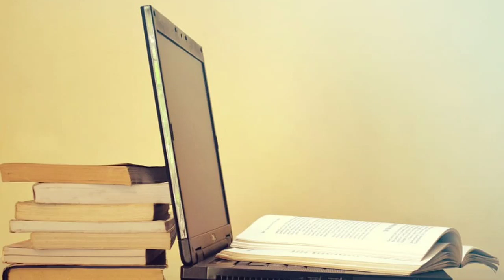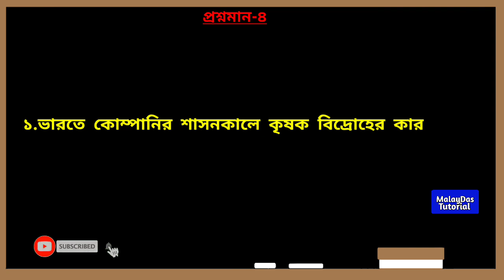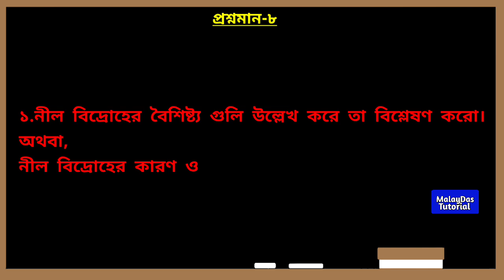ইতিহাস প্রতিরোধ ও বিদ্রোহ:বৈশিষ্ট্য ও বিশ্লেষণ ২০২১/Madhyamik History Suggestion 2021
এই ভিডিওটিতে  মাধ্যমিক-২০২১এর জন্য ইতিহাসের তৃতীয় অধ্যায় প্রতিরোধ ও বিদ্রোহ: বৈশিষ্ট্য ও বিশ্লেষণ অধ্যায় থেকে ২/৪/ ও ৮ নম্বরের সম্ভাব্য প্রশ্নগুলি বলা হয়েছে।

👉👉মাধ্যমিক ২০২১-এর আরো অন্যান্য ভিডিও দেখতে MalayDas Tutorial Channel এর Video Playlist দেখো।

ধন্যবাদ।